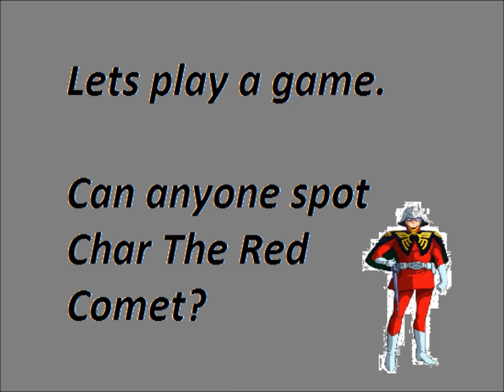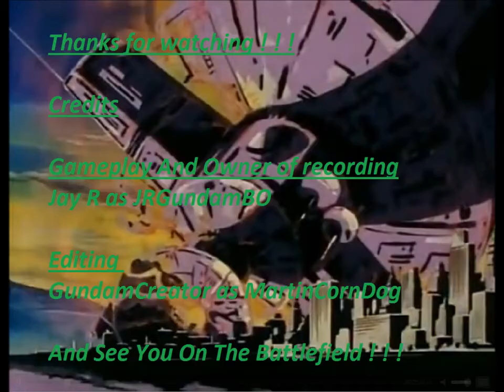Teen years editing xD GBO Mobile Suit Gundam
This game play recording belongs to Jay R which he let me borrow to Edit. Thanks Jay!

Titoli - Il buono, il brutto, il cattivo - Ennio Morricone
Sound recording